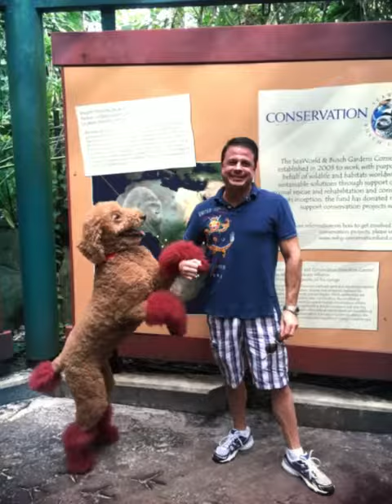Carl Gordon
Smile, laugh, be happy & let it be contagious!